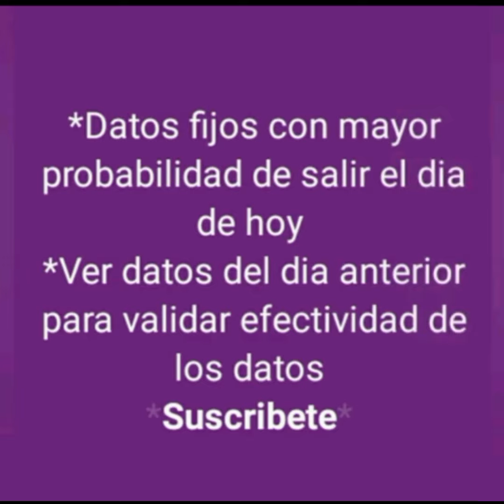DATOS FIJOS DE LOTTO ACTIVO Y TRIPLETA PARA HOY 18-12-2023